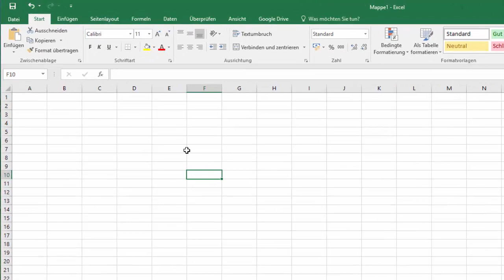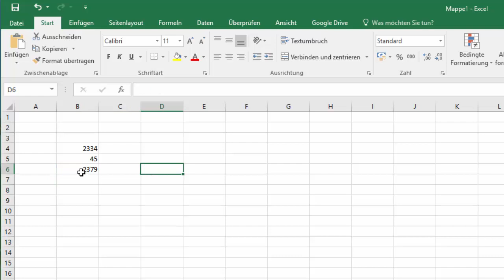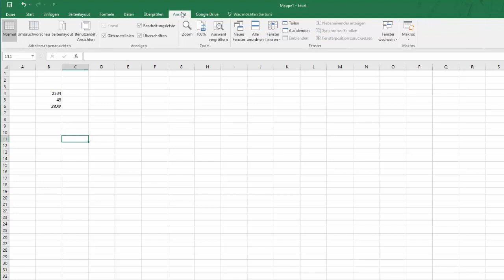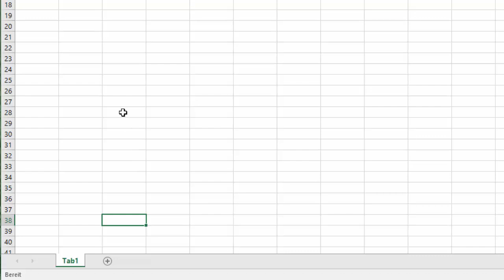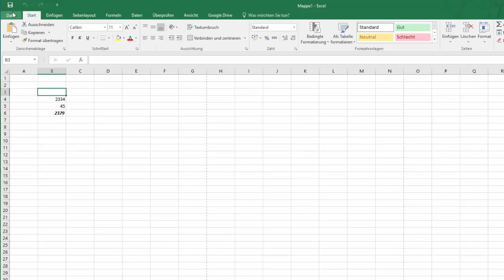1(10) Excel 2016 - Aufbau des Programms - Digikomp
Es geht darum sich mit den folgenden Inhalten auseinanderzusetzen: Erklärung von Tabellen, Spalten und Zeilen, Namenfeld, Zelladresse, Eingabe von Inhalten, ändern und löschen von Inhalten, Beginn einer Berechnung mit einem "= Zeichen", einfügen und umbenennen von Tabellenblättern in eine Excelmappe, Öffnen des Kontextmenüs mit der rechten Maustaste, Speichern und öffnen von Dateien. Dieses Video ist als Hilfestellung zur Erreichung bzw. Festigung digitaler Kompetenzen von Schüler / innen gedacht. Weitere Unterlagen wie Präsentationen, Quize und andere Videos finden sich und